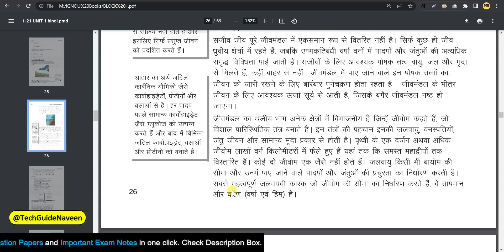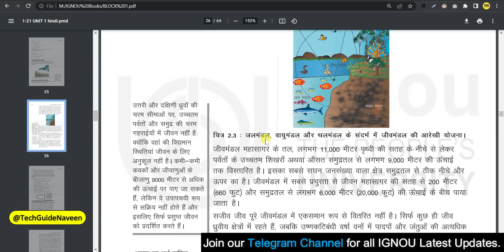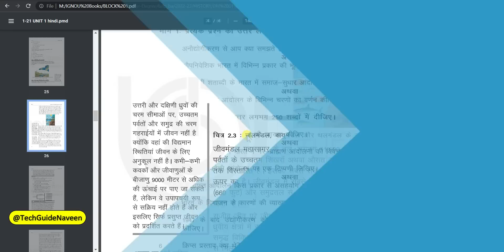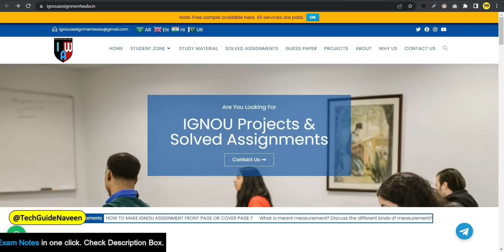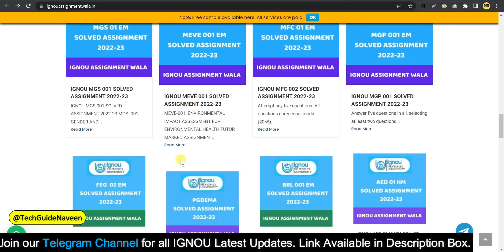IGNOU Solved Assignment कौन सी Website से Download करे? | IGNOU Solved Assignment 2022-23_IGNOU NEWS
0:00 Introduction
0:30 1st Method
1:24 2nd Method
2:58 3rd Method
3:32 4th Method
4:08 5th Method
4:34 Outro!

how to download free ignou solved assignment
ignou solved assignment kaise download kare
ignou free solved assignment kaise download kare
ignou solved assignment kaise download kare 2023